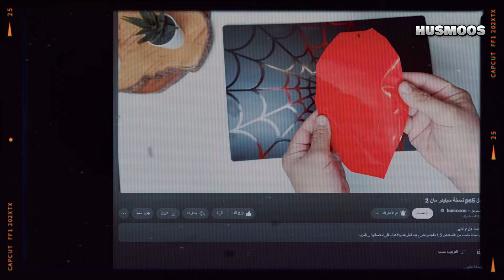جربت اعمل PS4 خشبي... وكانت فكرة غبية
هون في كلام فاضي عشان يطلع الفيديو بالبحث :)

بلايستيشن 5
بلايستيشن
بلايستيشن ٥
سعر بلايستيشن 5
مراجعة بلايستيشن 5
بلايستيشن 5 برو
بلايستيشن 4
بلايستيشن٥
بلايستيشن 5 سعر
بلايستيشن 5 سليم
بلايستيشن 5 العاب
مشاكل بلايستيشن 5
بليستيشن 5
بلايستيشن 5 ديجيتال
فتح صندوق بلايستيشن 5
بلايستيشن 5 فتح صندوق
بلايستيشن5
بلايستيشن 5 !!
فتح صندوق بلايستيشن 5 ps5 unboxing
بلايستيشن 5 سلم
بلايستيشن 5 بلس
بلايستيشن 5 and
فتح بلايستيشن 5
يد بلايستيشن
فتح صندوق بلايستيشن 5 وعرض المحتويات
يد بلايستيشن ٥
بلايستيشن 4
بلايستيشن ٤
بلايستيشن ٥
بلايستيشن 3
بلايستيشن5
بلايستيشن 4 برو
سعر بلايستيشن 5
بليستيشن 5
بلايستيشن 1
بلايستيشن vr
بلايستيشن بلس
متجر بلايستيشن
بلايستيشن ستور
شبكة بلايستيشن
بلايستيشن فايف سليم
شراء بلايستيشن
بلايستيشن 5 برو
سعر بلايستيشن ٥
سعر بلايستيشن 3
بلايستيشن ٤
مؤتمر بلايستيشن
شراء بلايستيشن 3
بلايستيشن 4 سليم
اخبار بلايستيشن
اسعار بلايستيشن
شريط بلايستيشن 4
بليستيشن
مؤتمر بلايستيشن 5
مقارنة بين يد بلايستيشن ويد اكسبوكس
اكس بوكس
اكس بوكس 2
اكس بوكس x
اكس بوكس ون
الاكس بوكس
إكس بوكس
اكس بوكس اكس
شرح اكس بوكس
يدة اكس بوكس
اكس بوكس وان
اكس بوكس 2023
سيت اب
سيت اب شو
سيت اب بي سي
حرب السيت اب
افضل سيت اب عربي
السيت اب
افضل سيت اب
سيت اب سيد
سيت اب 2024
سيت اب جديد
ارخص سيت اب
اكسبوكس
اكسبوكس سيريس اكس
اجهزة اكسبوكس
مؤتمر اكسبوكس
العاب اكسبوكس
اكسبكس
مراجعة اكسبوكس
كنترولر اكسبوكس
ملخص مؤتمر اكسبوكس
العاب اكسبوكس 2022
اكسبوكس vs بلي ستيشن
بلايستيشن ضد اكسبوكس
اكسبوكس سيريس اس
أكسبوكس سيريس اس
اشتري اكسبوكس سيريس اس او سيريس اكس
اكس بوكس
اكس بوكس 2
اكس بوكس x
اكس بوكس ون
الاكس بوكس
إكس بوكس
اكس بوكس اكس
شرح اكس بوكس
يدة اكس بوكس
اكس بوكس وان
اكس بوكس 2023
سيت اب رخيص
السيت اب الجديد
صنع سيت اب
حرب السيت اب المطفرين
حرب السيت أب
سيت اب 2024
فلوق سيت اب
اكبر سيت اب
اقوى سيت اب
اجمل سيت اب
اغلى سيت اب
سيت اب 2024
نصائح سيت اب
سيت اب قيمنق
سيت اب جيمنج
سيت اب ايكيا
xbox setup
xbox
playstation
playstation setup
تجربة
تجربه
اسرار
ps5 on crt
crt
ps5 on crt monitor
crt tv
ps5 on crt tv
نينتندو
جيم كيوب
اكسبوكس ون
xbox one